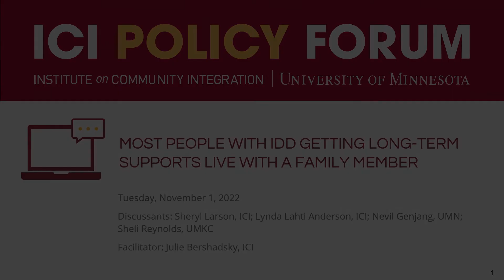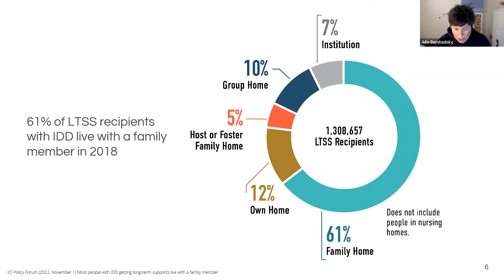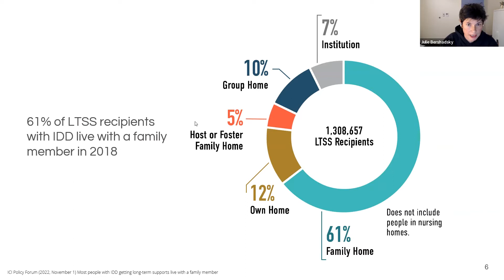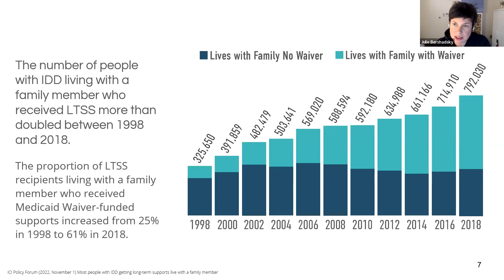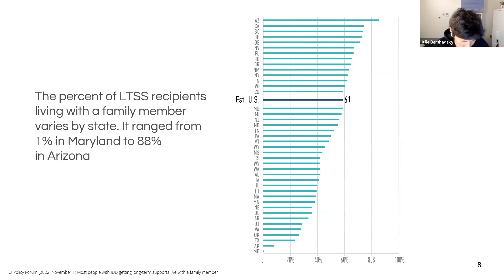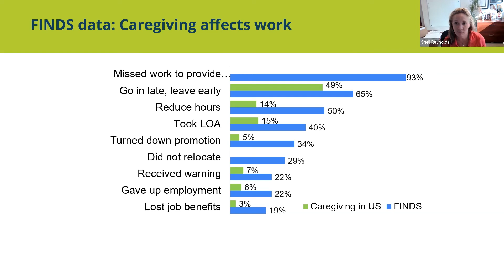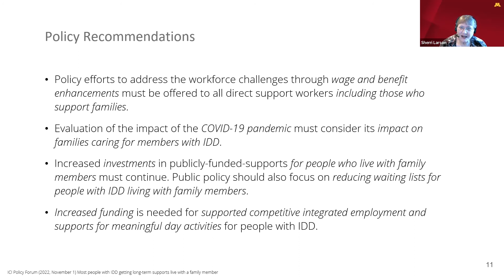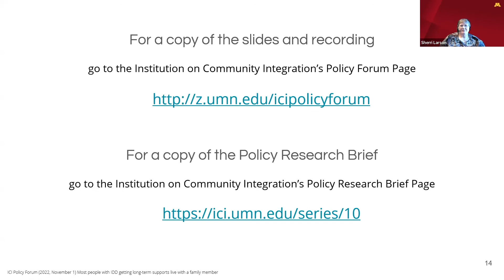Policy Forum - November 1, 2022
This Policy Forum discusses the recent Policy Research Brief titled, "Most People with IDD Getting Long-Term Supports Live with a Family Member."

Discussants include Sheryl Larson from ICI, Lynda Lahti Anderson from ICI, Nevil Genjang from UMN, and Sheli Reynolds from UMKC. Julie Bershadsky from ICI facilitated the discussion.

The Policy Forum is hosted by the Research and Training Center on Community Living at the University of Minnesota's Institute on Community Integration.